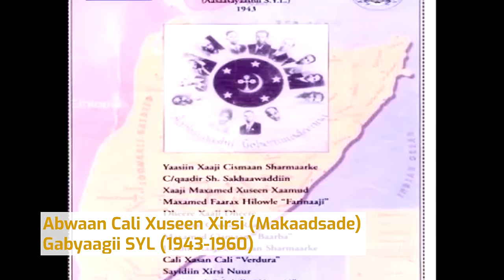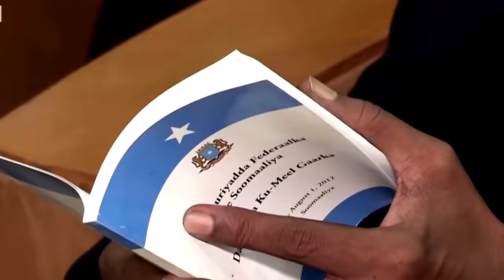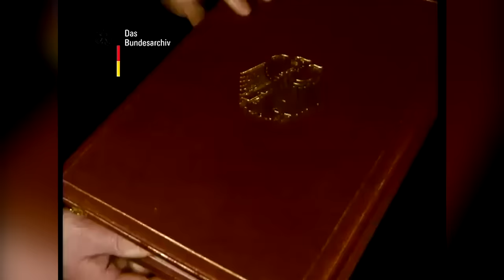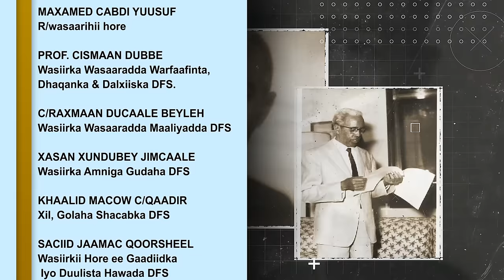DOCUMENTRY KA HADLAYA TAARIIKH NOLOLEEDKII AUN MADAXWEYNE AADAN CADDE.